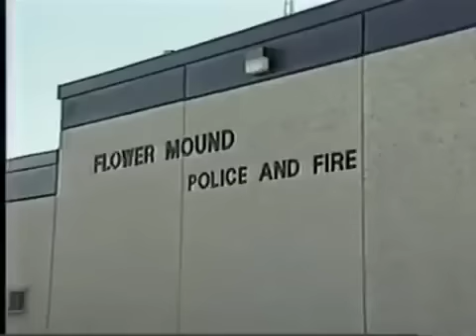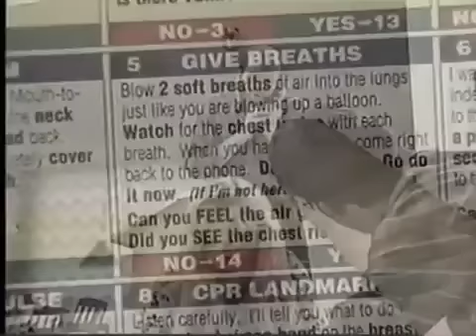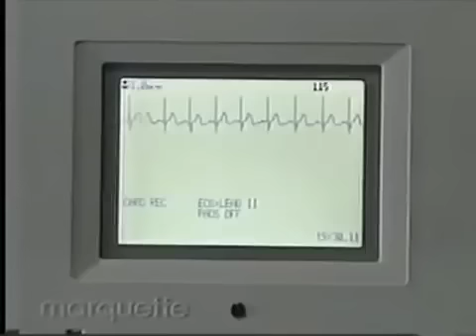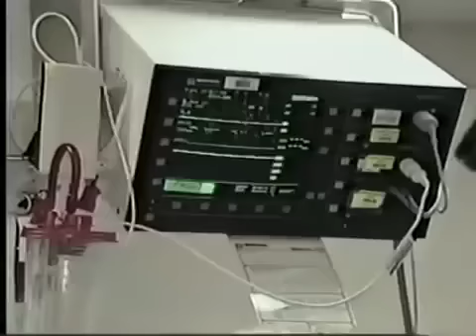Rescue 911 - Flower Mound Pool Save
A child crawls into a backyard pool on July 23, 1993 in  Flower Mound, Texas